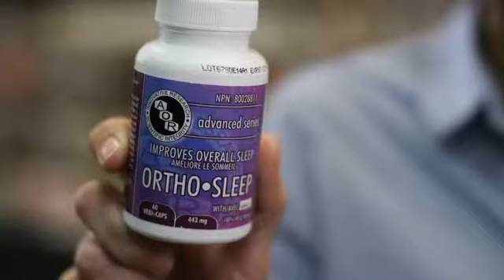AOR Ortho Sleep (Lifestyle Markets Commercial)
Ortho·Sleep is clinically proven to help increase the total sleep time (aspect of sleep quality) in people suffering from sleep restriction or altered sleep schedule such as shift-work and jet lag, and helps relieve the daytime fatigue associated with jet lag.